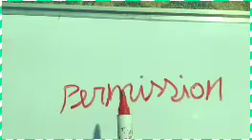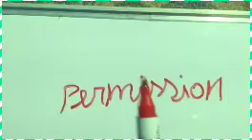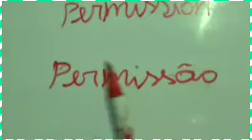237: - VEJA O SIGNIFICADO DESSA PALAVRA ( PERMISSION ).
VEJA O SIGNIFICADO DESSA PALAVRA ( PERMISSION ) ASSISTINDO ESSE VÍDEO!